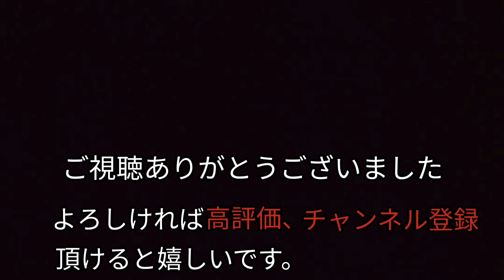きらきら星変奏曲 フランス歌曲「ああ、お母さん、あなたに申しましょう」のメロディによる変奏曲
きらきら星変奏曲 変奏曲 フランス歌曲 「ああ、お母さん、あなたに申しましょう」 この有名なメロディは、日本では「きらきら星」という名で童謡として知られていますが、もともとの曲はフランス歌曲だそうです。端正な旋律の形から、お稽古でシンプルな旋律の歌わせ方を学ぶ題材としても使われています。

1:58 今回の動画では、曲の途中で「分数楽器(8分の1サイズ)」と呼ばれる楽器を使用しています。

このチャンネルでは、新型感染症の状況下にあって以前のように直接演奏に伺わせて頂く事が出来なくなってしまった高齢者の皆様や、そのご家族様向けに童謡・唱歌他、懐かしい曲をお届けしています。